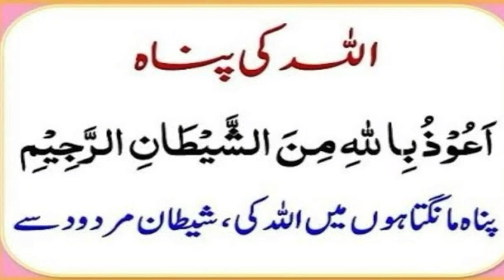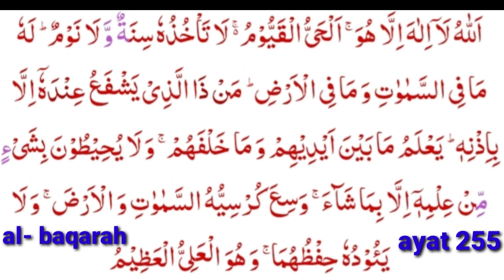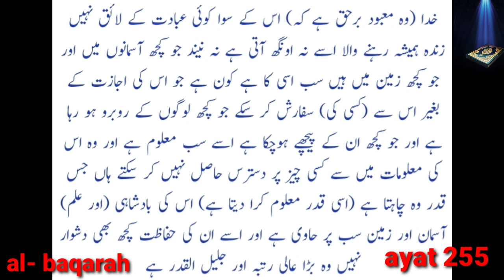islamic channel of hyderabad surah al-baqarah ayat 255 ayatul kursi ki fazeelat aur us ka bayan #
Surah al- baqarah ayat 255 ayatul kursi ki fazeelat Allah ne khud apne bare me khud ka taruff karaya puri video dekhe aur dosro ko bhi khob share kare